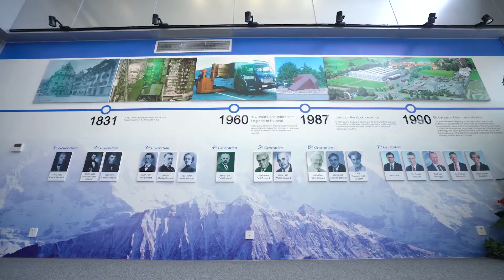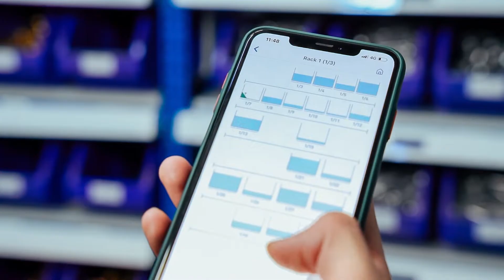Honeywell's Smart Factory Logistics Transformation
"Bossard not only supports the Fastener Product Solutions and Assembly Technology Expert Services but also provides us with Smart Factory Logistics systems. To our enterprise production, shorten the operating cycle, improve efficiency, and reduce costs. Bossard, as a reliable business partner, is a model of beneficial and win-win cooperation between our two sides.

Mr. Yip Zhitao, Senior Production Director, Honeywell ISC.